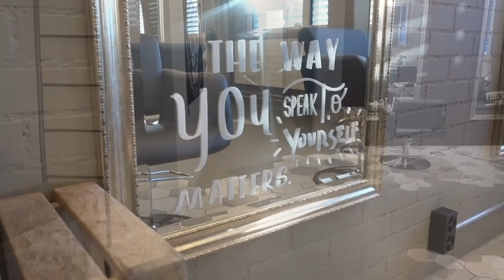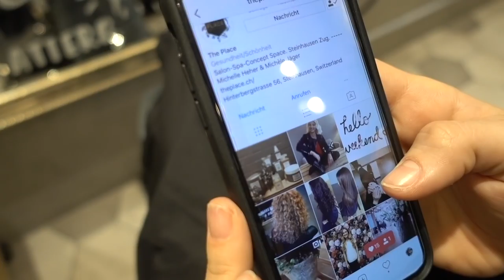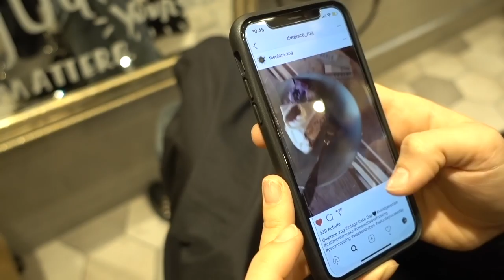Was zaubert mein Friseur heute?! - schwizerdütsch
Dieser wunderschöne Hair- & SPA Salon hat mich direkt umgehauen! Er gehört meiner guten Freundin Michelle und ihrer Geschäftspartnerin Michèle, deswegen möchte ich dafür etwas Werbung machen :-)
Wer Lust hat mal bei ihnen in Zug vorbeizuschauen und sich verwöhnen zu lassen: